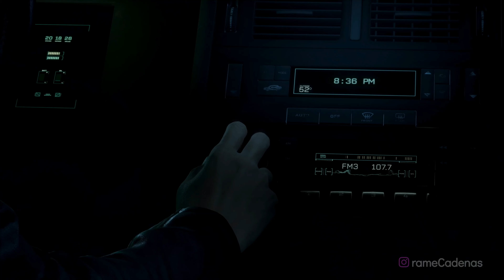Returnal Gameplay Español Latino Campaña Parte 43 FINAL (4K 60FPS) 🕹️ SIN COMENTARIOS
Returnal Gameplay Español Latino Walkthrough Parte 1 y hasta el capítulo final incluirá la campaña del juego completo Returnal en PlayStation 5. Este juego de Returnal está grabado en 4K 60FPS HDR en PS5 e incluirá la historia del juego completo y la película completa; todos los finales y todas las peleas de jefes estarán presentes en este walkthrough.

💡 SINOPSIS
Desobedeciendo órdenes, la exploradora de la corporación ASTRA, Selene Vassos, intenta aterrizar en el planeta de Atropos para investigar de que se trata lo que bautiza como la "señal de Sombra Blanca", la cual de alguna manera parece familiar a ella. A llegar en Atropos, la nave de Selene padece daño pesado y ella está forzada a aterrizar en tierra. Incapaz de contactar a ASTRA, Selene explora el planeta y está impresionada al encontrar cadáveres de ella. Aprende que cada vez muere, el tiempo hace un bucle atrás al momento del aterrizaje. Además, el planeta parece cambiar con cada bucle, y también experimenta vívida pero visiones aleatorias. Queriendo encontrar la fuente de la Sombra Blanca, Selene sigue su camino, luchando alienígenas hostiles y buscando tecnología de alienígena que dejó encima una civilización de alienígena extinta que residía en Atropos.

▬▬▬▬▬▬▬▬▬▬🌎CONTACTO🌎▬▬▬▬▬▬▬▬▬▬

▬▬▬▬▬▬▬▬▬▬📍ETIQUETAS📍▬▬▬▬▬▬▬▬▬▬